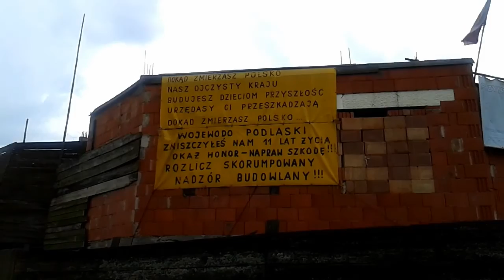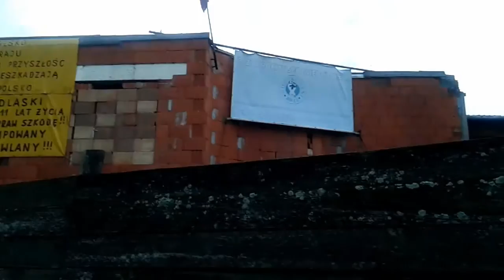Podlaski Sejmik Antysystemowy Oburzonych - alternatywa dla ruchu KUTASIA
25 czerwca 2016, Jezioro Rajgrodzkie, Podlaski Sejmik Antysystemowy Oburzonych był kolejnym zjazdem Oburzonych po sejmikach: lubelskim, podkarpackim, małopolskim, śląskim, świętokrzyskim i łódzkim. Oburzeni zastanawiali się nad stworzeniem alternatywy dla ruchu Kukiza - Pitasia, czyli dla ruchu KUTASIA.

3 lipca 2016 odbędzie się Sejmik Dolnośląski, o godz. 16:oo, we Wrocławiu, ul. Piłsudskiego 74, siedziba NOT.